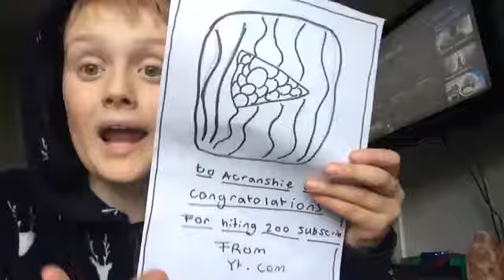OMG I GOT SENT THE WRONG PLACK????